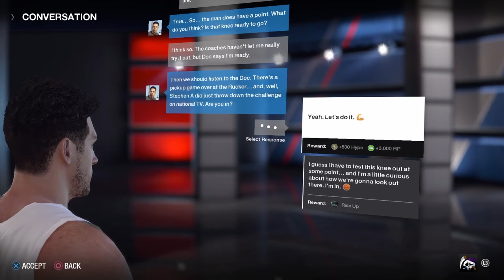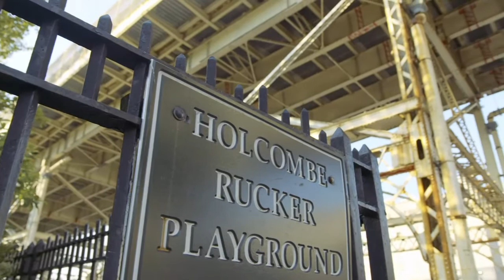NBA LIVE '18 - "The Rise" #1